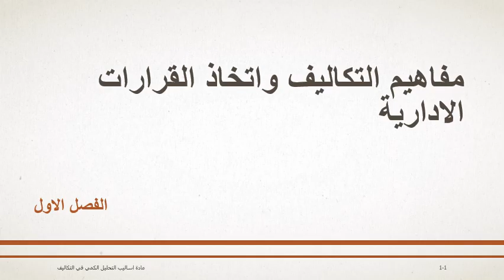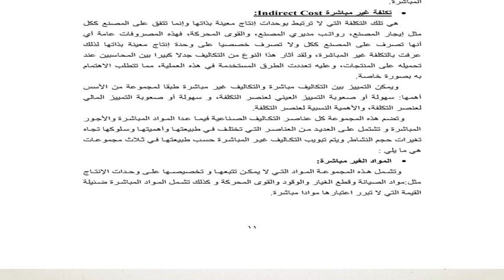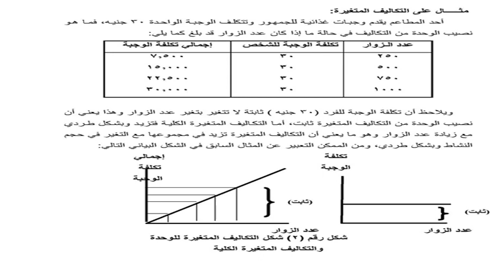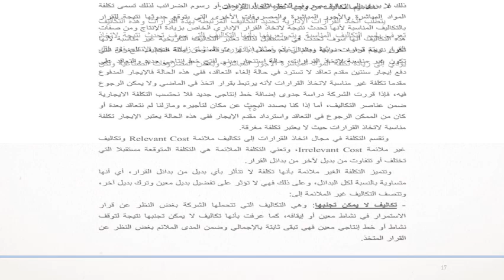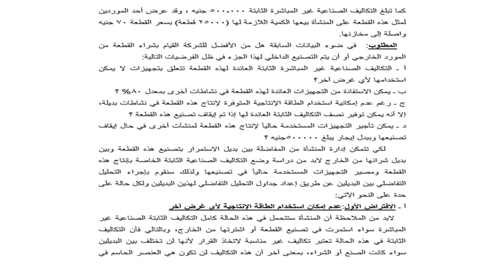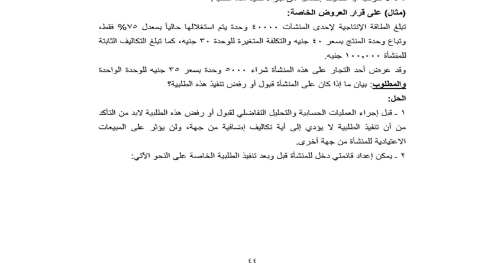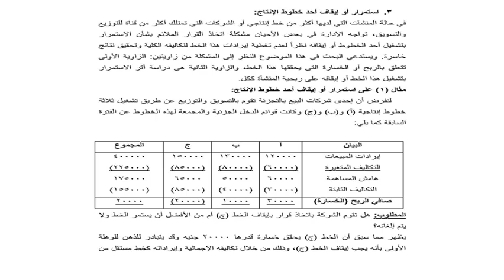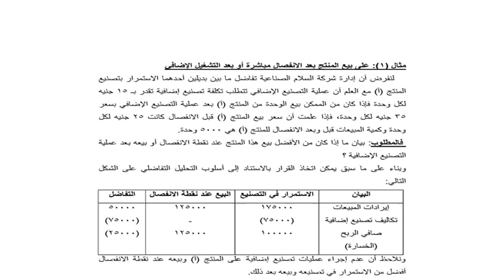تخصص المراجعة - إستخدام الأساليب الكمية فى تحليل التكاليف - د/ أحمد عبد العاطي - الفصل الأول